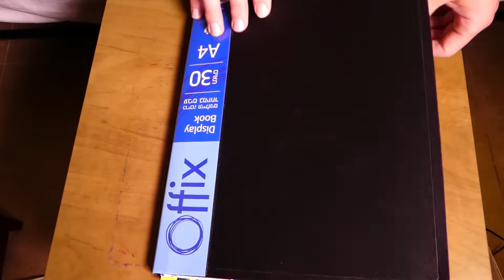My Arts Portfolio \ Abstract Drawing 2016 -2017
Hey guys, here's a quick look at some new arts along with some of my abstract portfolio from 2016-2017! it's a small collection, but really my quality stuff, so here you gooo :)

I would be happy to know what do you think..